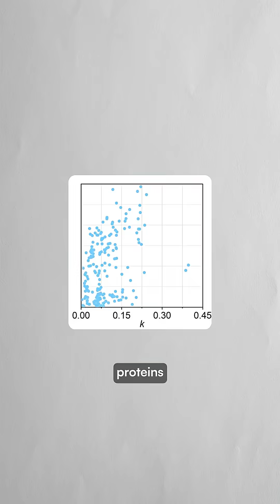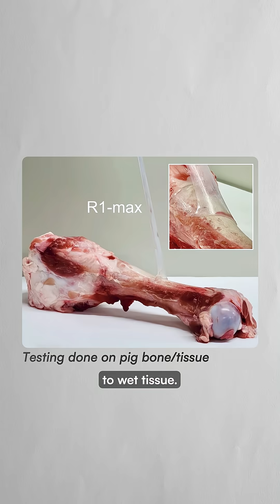AI just helped discover a new type of superglue in Japan 👀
Researchers at Hokkaido University developed ultra-strong underwater adhesives by combining insights from nature with artificial intelligence.

The team analyzed over 24,000 adhesive proteins from marine organisms like mussels and barnacles, identifying common molecular patterns that enable wet adhesion.

They synthesized 180 hydrogels based on these patterns, then used machine learning to optimize the formulations.

After three AI-guided rounds of predictions and testing, they achieved adhesive strength exceeding one megapascal—ten times stronger than previous underwater glues.

The material instantly sealed high-pressure water leaks, withstood ocean waves for over a year, and outperformed commercial products like Flex Tape.

With good biocompatibility and scalable production using common components, these hydrogels show promise for surgical applications, marine engineering, and deep-sea exploration.

You can read more in the research paper titled “Data-driven de novo design of super-adhesive hydrogels” published on Nature.com